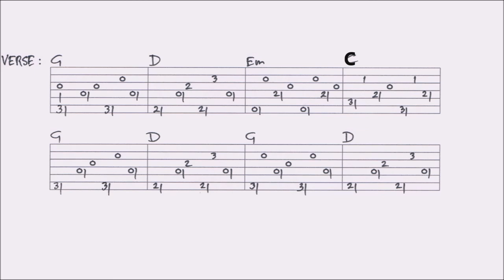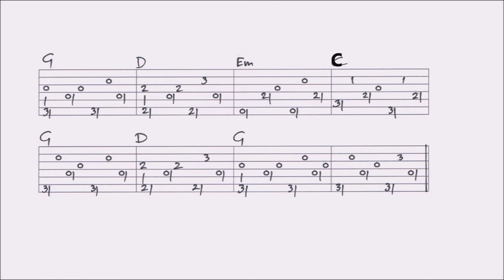SONG FOR A WINTER'S NIGHT - GORDON LIGHTFOOT fingerstyle GUITAR LESSON